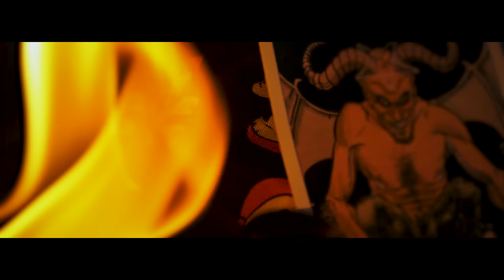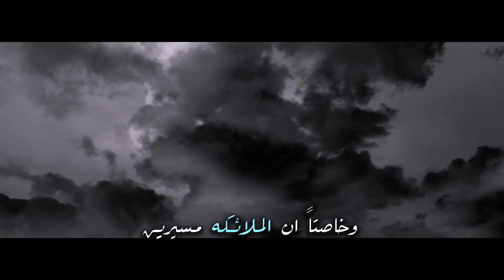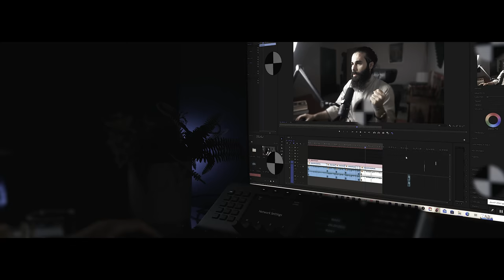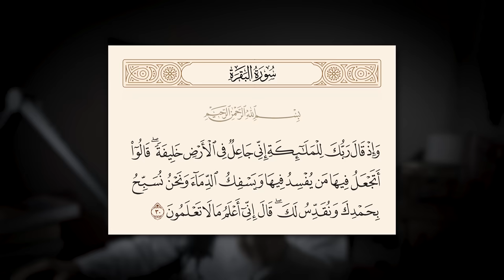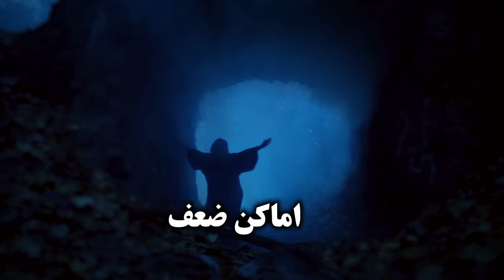(معركة الملائكه ضد الجن) القصه وراء وجود ابليس في السماء | أنس آكشن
المصدر
كتاب البداية والنهاية لابن كثير